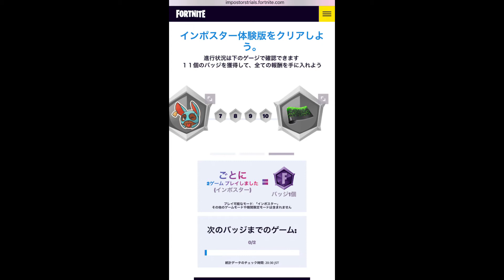【無料】締め切り間近！？インポスターズ トライアルに参加してすごい報酬を獲得しよう！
トライアルに参加してください